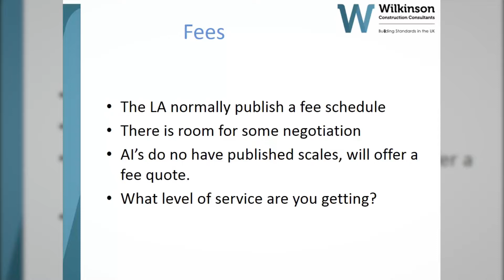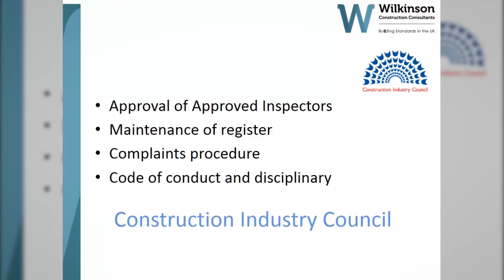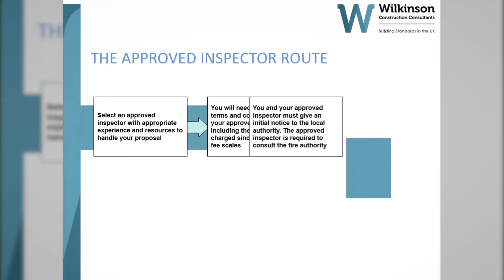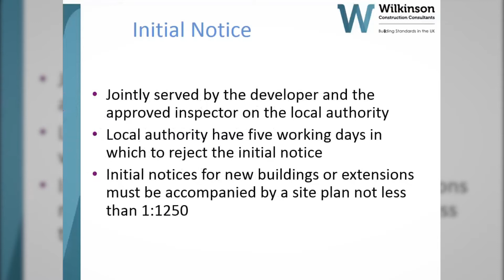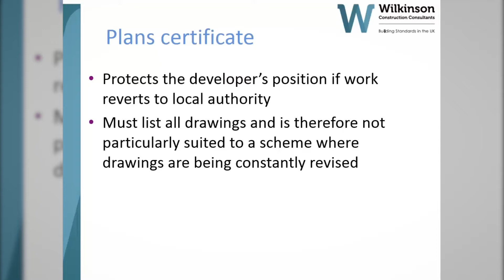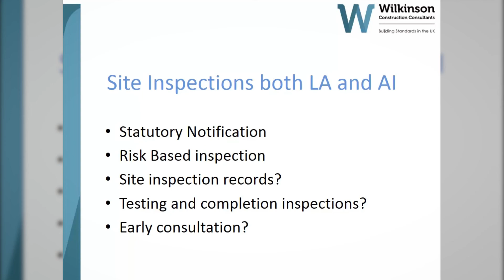Geoff's Presentation at the University Of Westminster Pt2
Recently Geoff Wilkinson was honoured to give a talk on all things building regulations and approved inspection to the students at the University of Westminster.

In part 2, Geoff speaks about the general process involved in the approved inspection service.

Wilkinson Construction Consultants are multi award winning Approved Inspectors providing  Building Control services across London & South East England as an alternative to Local Authority Building Control. We also offer associated services such as Fire Risk Assessments and CPD training.